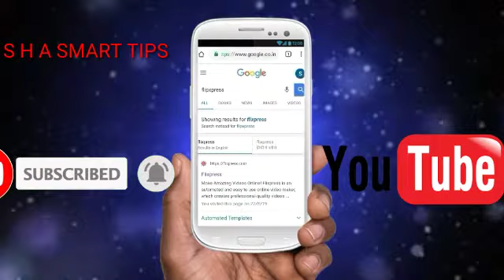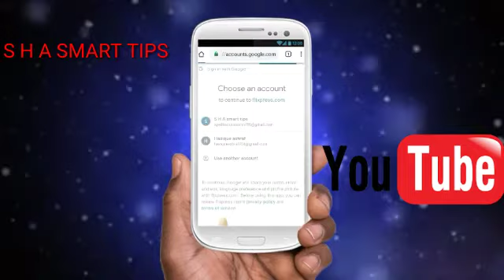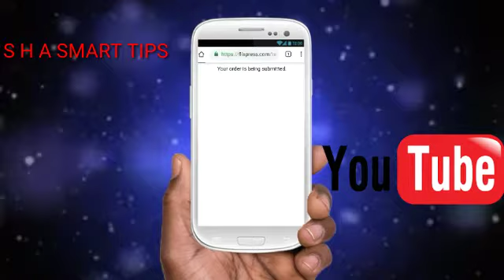How to make 3D intro in mobile for free apna mobile sea aasa 3D intro kasa banaia online for free